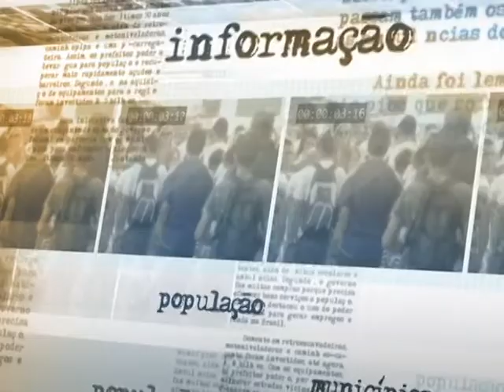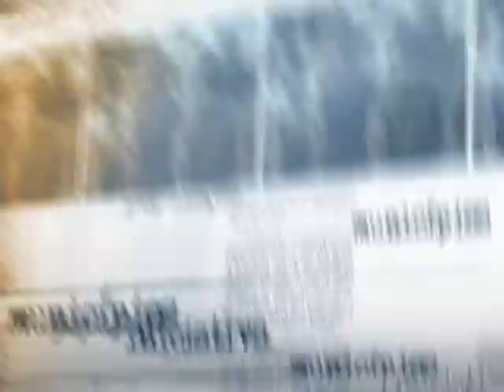Ministério de Minas e Energia garante segurança do sistema elétrico do país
DIRETO DA FONTE - 04.02.14: Nesta terça-feira (04), o Secretário-Executivo do Ministério de Minas e Energia, Marcio Zimmermann, e o presidente da Empresa de Pesquisa Energética (EPE), Mauricio Tolmasquim, concederam entrevista coletiva para esclarecer a interrupção de energia nas regiões Sul, Sudeste e Centro-Oeste. Tolmasquim garantiu que, apesar do nível de afluência dos reservatório das hidrelétricas não estar em condições ideais, não há risco de desabastecimento. Em relação à perturbação ocorrida, Zimmermann afirmou que o sistema reagiu bem, evitando que mais regiões fossem afetadas e que o Operador Nacional do Sistema (ONS) está avaliando a ocorrência.